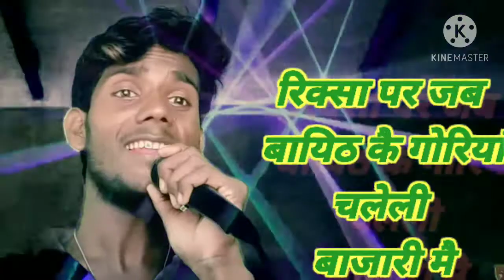लाइव गीत सचिन कुमार परदेशी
riksa par jab baith kai goriya